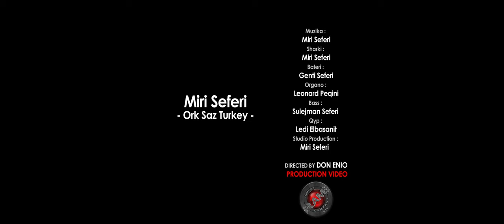Miri Seferi - Ork Saz Turkey (Official Video 6K)